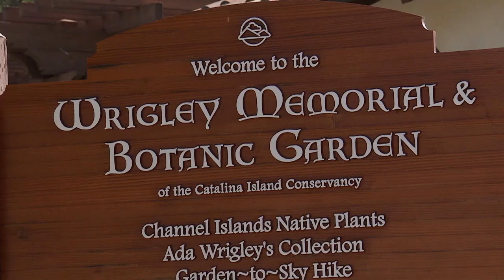Rob on the Road: A Decade of Destinations – The Best of 10 Seasons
Celebrate 10 seasons of Rob on the Road by rediscovering some of our favorite destinations, experiences, and people.